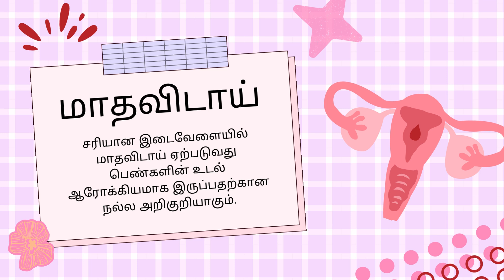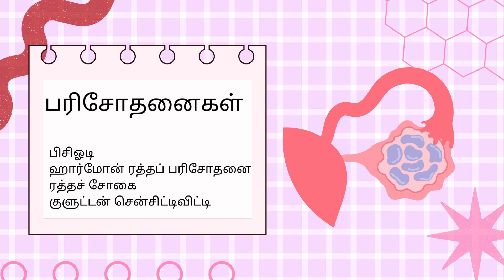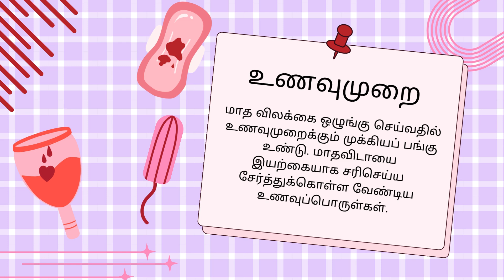முறையற்ற மாதவிடாய் ஏற்பட்டால் பெண்கள் செய்ய வேண்டியது! GRN Hospitals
முறையற்ற மாதவிடாய் ஏற்படும் காரணங்கள், முக்கிய அறிகுறிகள் மற்றும் அதை சரிசெய்ய செய்யவேண்டிய எளிய வழிமுறைகள் குறித்து இந்த வீடியோவில் தெரிந்துகொள்ளுங்கள். உடனடி தீர்வுகளும், தடுப்பு முறைகளும் உள்ளடக்கிய விவரங்கள் பகிரப்பட்டுள்ளது!  மேலும் விவரங்களுக்கு, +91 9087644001.